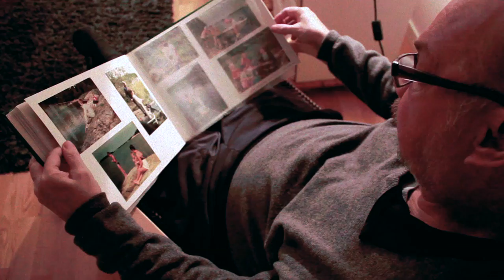SISU: Family, Love and Perseverance from Finland to America | TRAILER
SISU: Family, Love and Perseverance from Finland to America.

2013 TRAILER